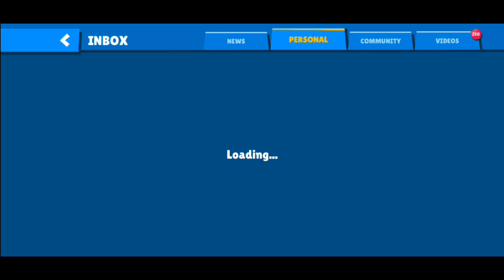zooba free free🤯 x10 legendary black create and free 🔥 character secret video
Louie Event Today Top 1% Win All Crate Legendary ks lion yt Zooba

By ks lion yt

ks lion yt zooba,
shelly gameplay,
zooba program,unlimited money and gems,
zooba mod apk 2024,in Zooba Gameplay,
Head Hunter Zooba Gameplay,
Zooba Gameplay,
zooba live,
Zooba,